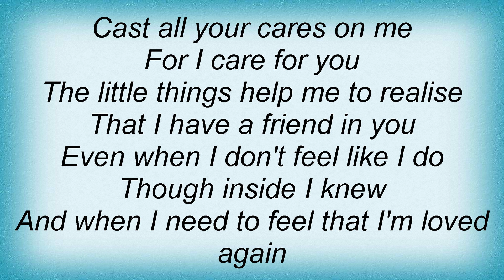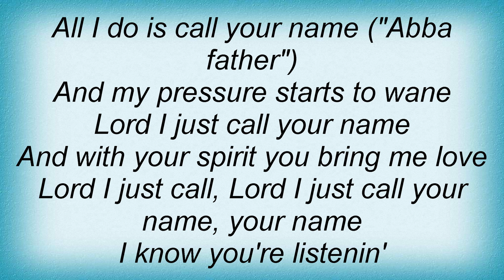Beverley Knight - Cast All Your Cares Lyrics